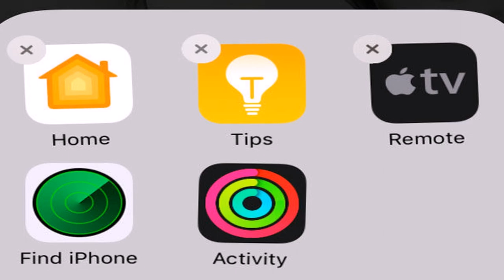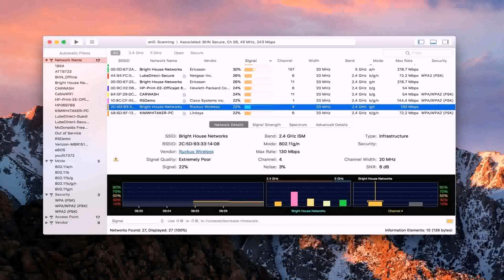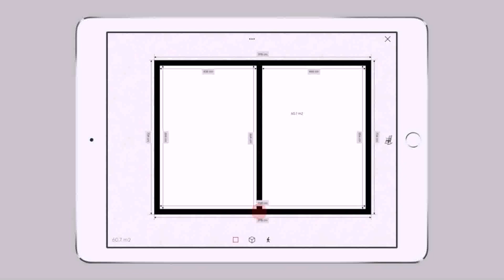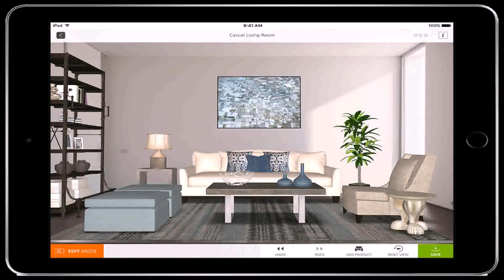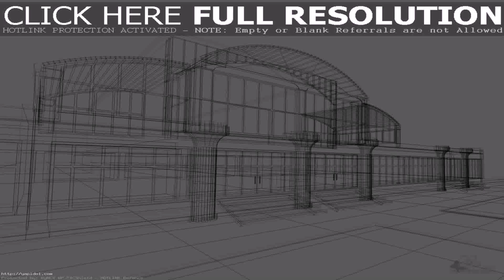Home Floor Plan App Ipad - DaddyGif.com (see description)